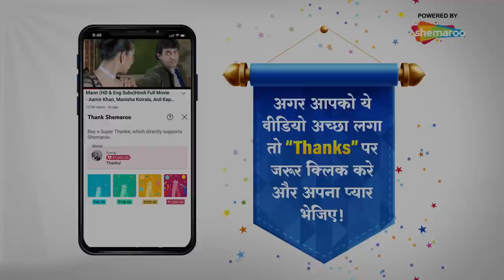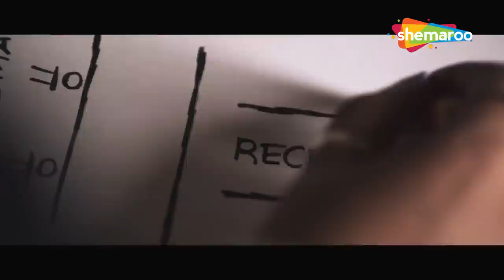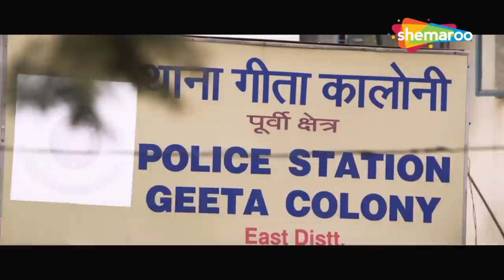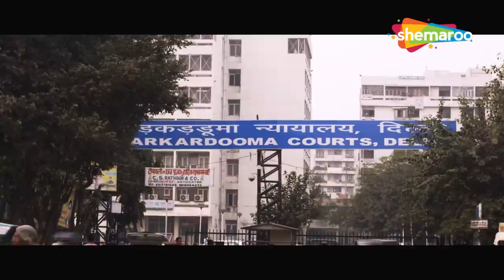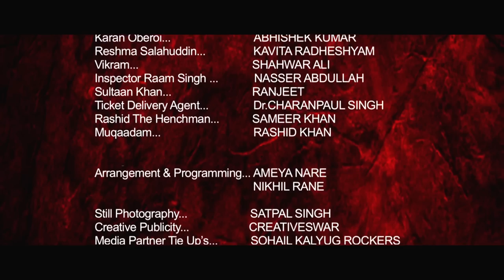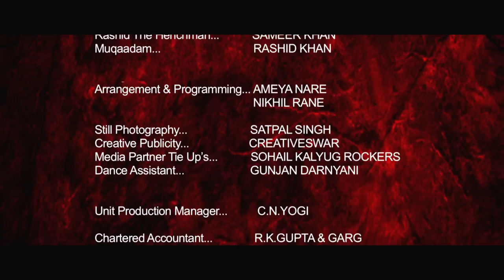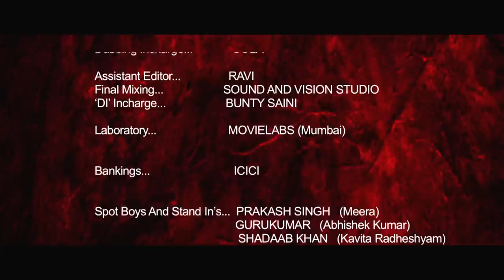5 Ghantey Mein 5 Crore Hindi Thriller Movie - Meera - Shawar Ali - Bollywood Underrated Hindi Movie